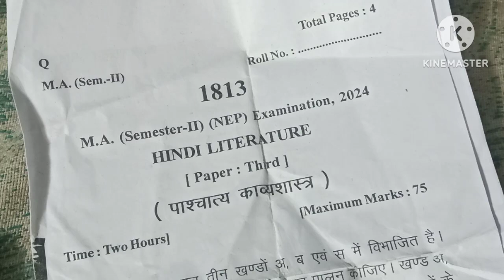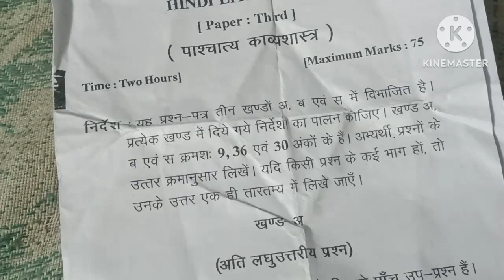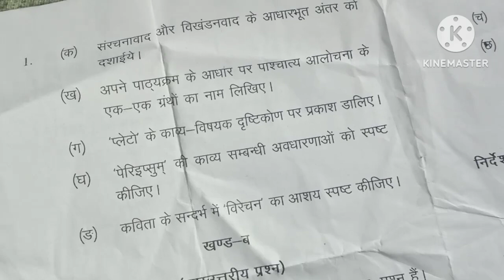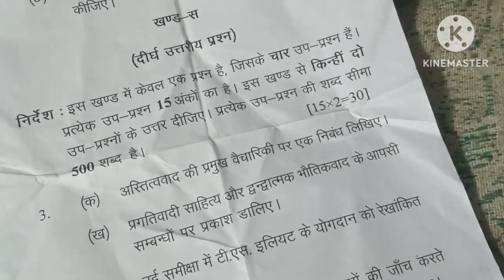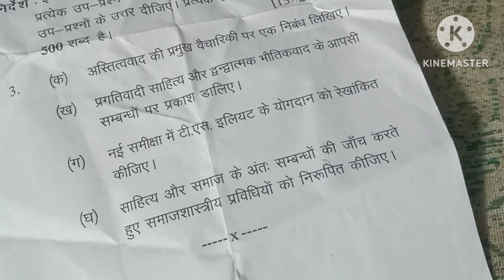ma semester second examination 2024 Hindi literature paper third pakshatya kavyashastra solution